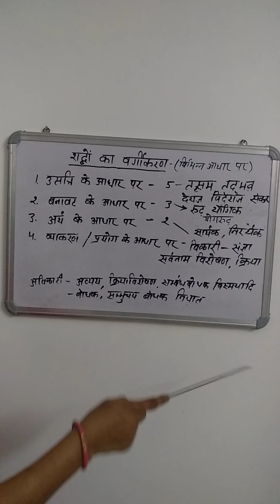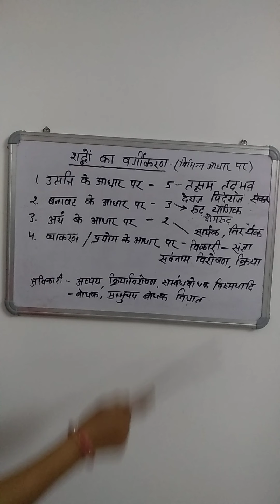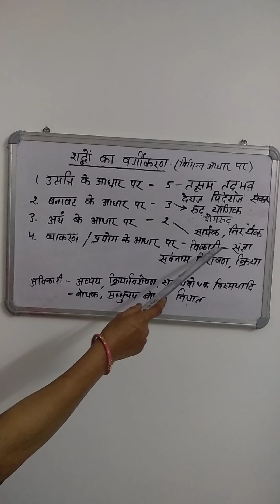Shabdon ka vargikaran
Hindi grammar ke shabdon ka vargikaran -vibhin aadhar par